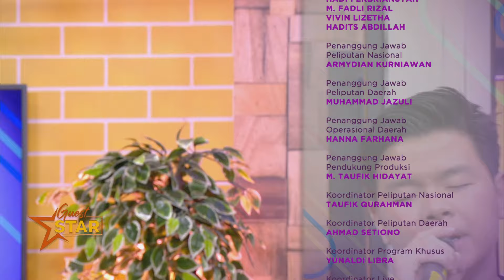GUEST STAR WITH JUST FOR YOU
Guest Star kali ini kedatangan trio Sad Boys yang baru saja mengeluarkan single baru yang bikin hati para wanita meleleh. Ya, mereka adalah Just For You, yuk intip keseruan ngobrol bareng trio sad boys ini.